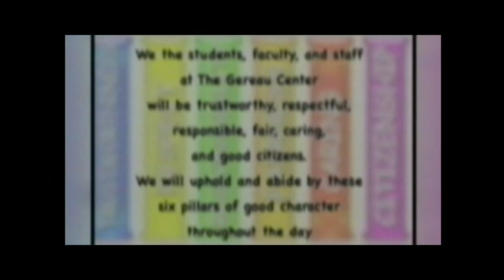2 01 19